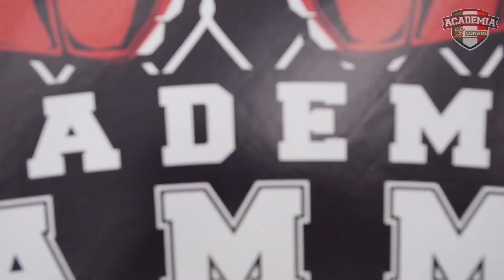AcademiaAMM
‪AcademiaCONADE🤼‍♂️🤼‍♀️👊Aspirantes el día 1 del primer selectivo de AMM se inspiraron al convivir con: Cynthia Calvillo, Yair Pantera Rodriguez y Erik "Goyito" Perez.